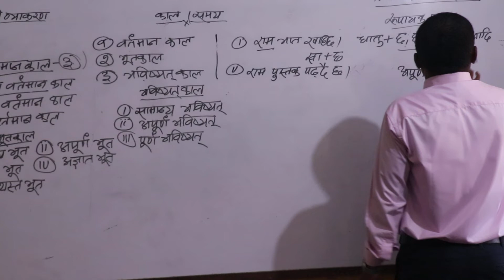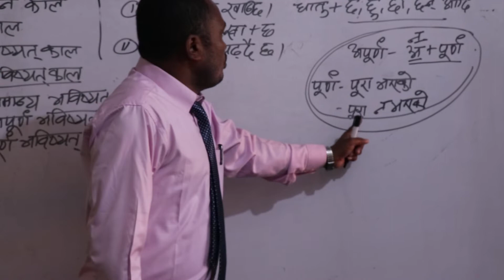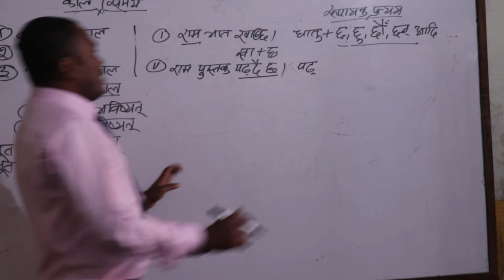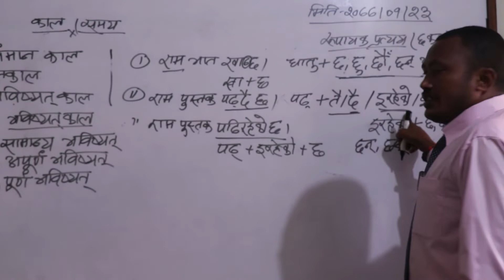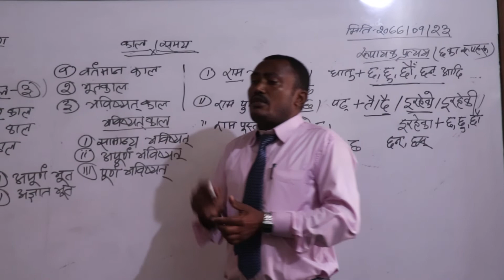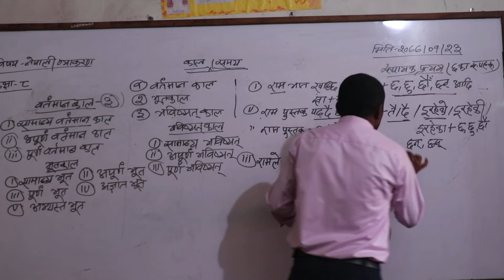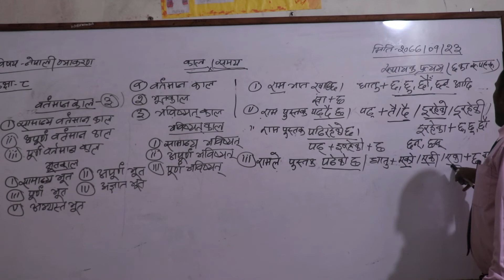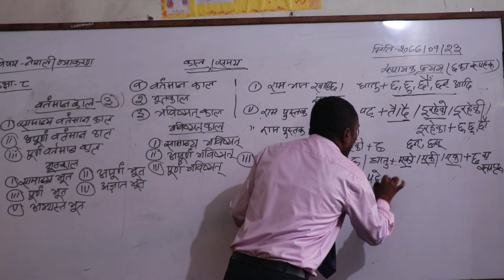Online class of Nepali Byakaran for class VIII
By Surendra Pd. Sah Sir (HEBS)